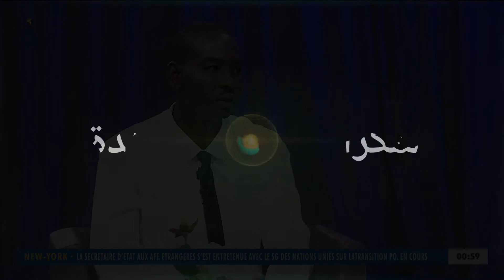العرض الصباحي لاليكو - ضيف الحلقة - محمد العناف عربي - الأمين العام لتحالف سوا